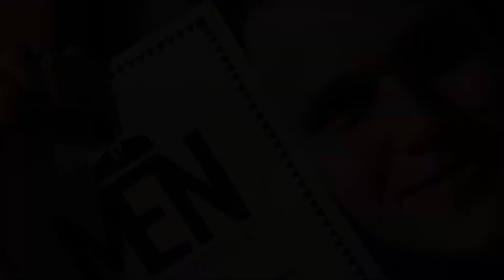Male Empowerment Network TV Spots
Find a man inside you.  Meetings held soon.